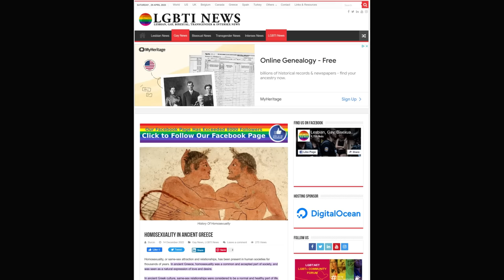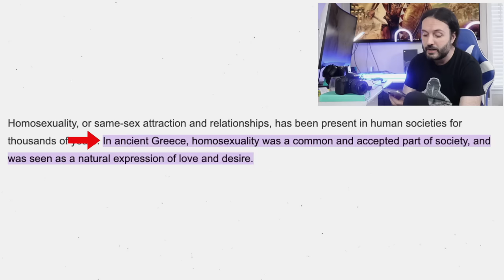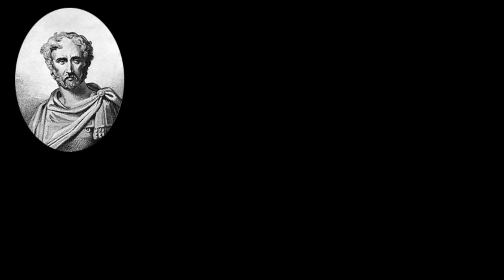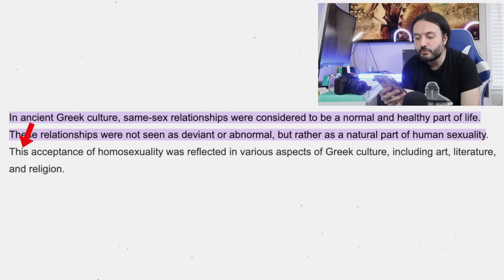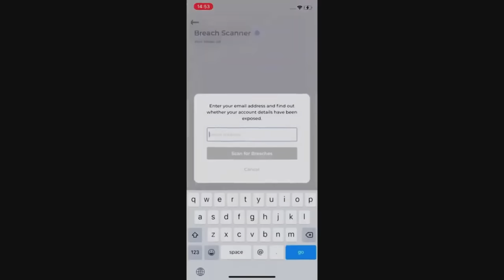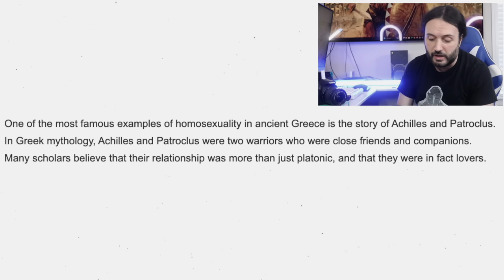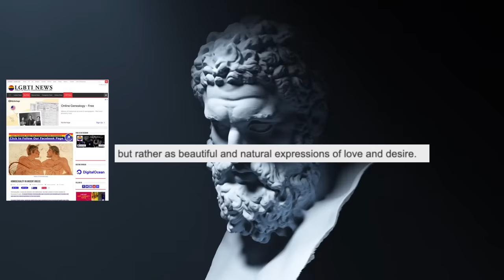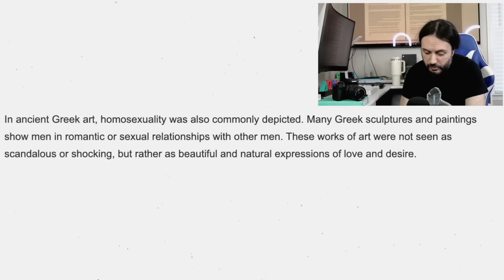The TRUTH About LGBTQ+ in Ancient Greece - Once and for all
Grab Atlas VPN  3-year VPN plan for USD 1.99/month with a 30-day money-back guarantee.

We often time hear this notion that ancient Greece was basically an lgbtq+ paradise where everything same sex related, was accepted and even encouraged. But what do the historical sources actually tell us about this? Let's find out.

Ancient Greece (Greek: Ἑλλάς, romanized: Hellás) was a northeastern Mediterranean civilization, existing from the Greek Dark Ages of the 12th–9th centuries BC to the end of classical antiquity (c. 600 AD), that comprised a loose collection of culturally and linguistically related city-states and other territories. Most of these regions were officially unified only once, for 13 years, under Alexander the Great's empire from 336 to 323 BC (though this excludes a number of Greek city-states free from Alexander's jurisdiction in the western Mediterranean, around the Black Sea, Cyprus, and Cyrenaica). In Western history, the era of classical antiquity was immediately followed by the Early Middle Ages and the Byzantine period.

Roughly three centuries after the Late Bronze Age collapse of Mycenaean Greece, Greek urban poleis began to form in the 8th century BC, ushering in the Archaic period and the colonization of the Mediterranean Basin. This was followed by the age of Classical Greece, from the Greco-Persian Wars to the 5th to 4th centuries BC, and which included the Golden Age of Athens. The conquests of Alexander the Great of Macedon spread Hellenistic civilization from the western Mediterranean to Central Asia. The Hellenistic period ended with the conquest of the eastern Mediterranean world by the Roman Republic, and the annexation of the Roman province of Macedonia in Roman Greece, and later the province of Achaea during the Roman Empire.

Classical Greek culture, especially philosophy, had a powerful influence on ancient Rome, which carried a version of it throughout the Mediterranean and much of Europe. For this reason, Classical Greece is generally considered the cradle of Western civilization, the seminal culture from which the modern West derives many of its founding archetypes and ideas in politics, philosophy, science, and art.